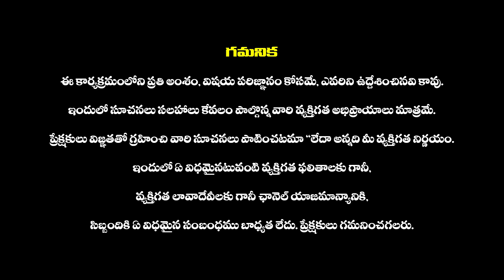అయ్యప్ప స్వామి పూజలో హంగులు ,ఆర్భాటాలు అవసరమా | Ayyappa Deeksha Niyamalu | Haripriyas Bhakthi